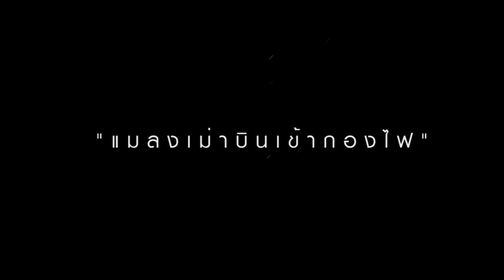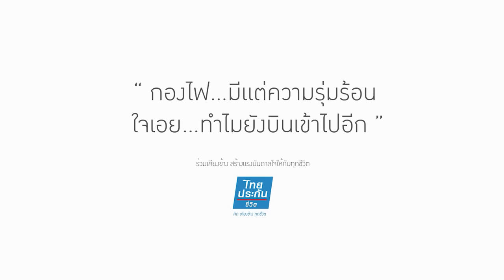Pre-Story “บินเข้ากองไฟ” เพลงใหม่จาก BIG ASS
“ยิ่งรัก...มันก็ยิ่งโง่”

บางครั้งความรักมันอธิบายไม่ได้ว่า... ทำไมเราถึงทำแบบนี้ เราถึงทำสิ่งนี้.